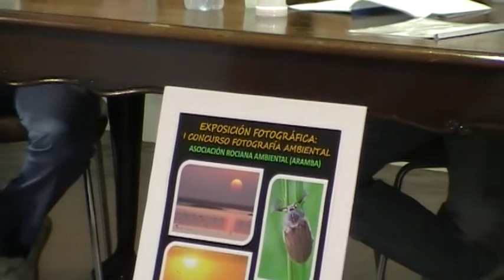Entrega de premios del primer concurso de fotografía ambiental organizado por ARAMBA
Entrega de premios del primer concurso de fotografía ambiental organizado por ARAMBA, Asociación Ambiental de Rociana del Condado.